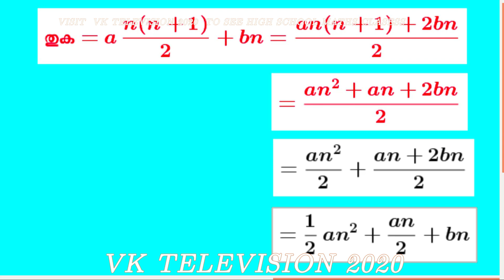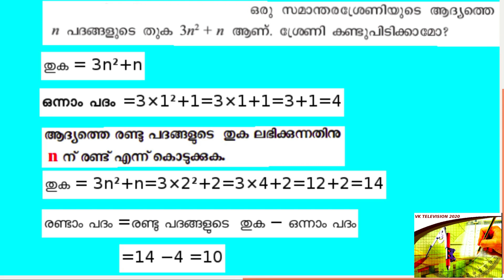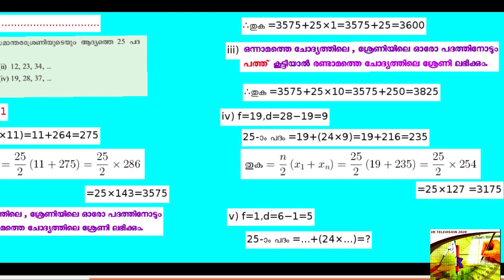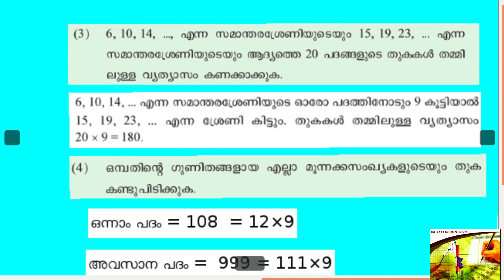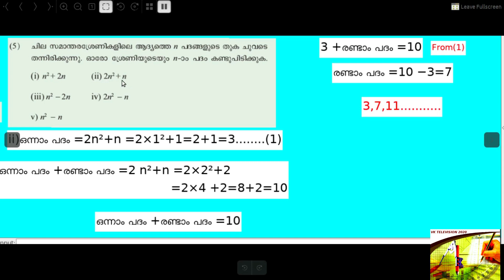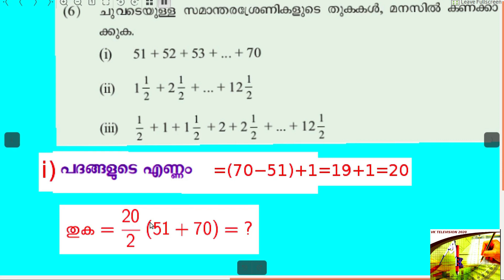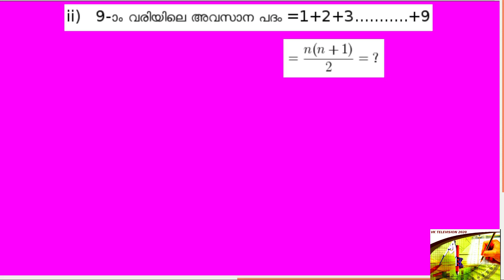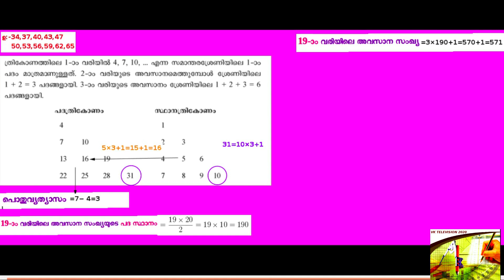VK TELEVISION 2020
STD 10 I സമാന്തരശ്രേണികൾ I CLASS 7
SUM OF ARITHMETIC SEQUENCE
ARITHMETIC SEQUENCE IN STD 10